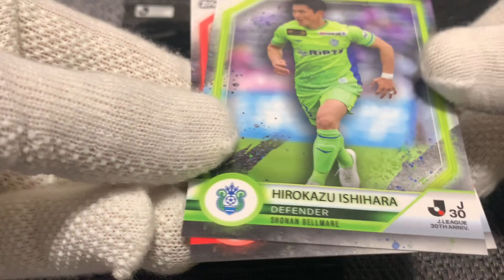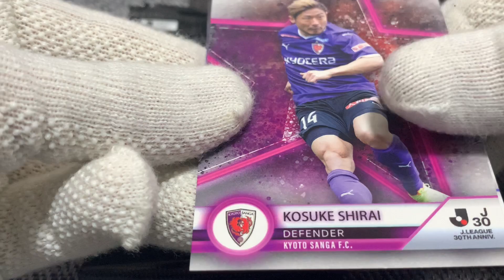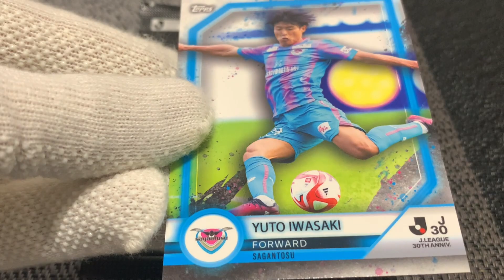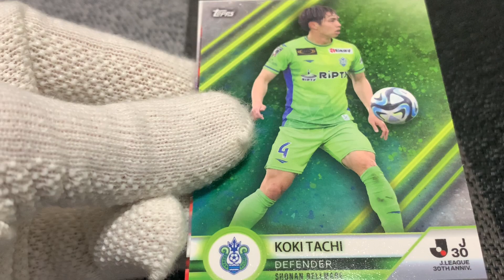Topps J League 2023 - ボックス開封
追加で一箱